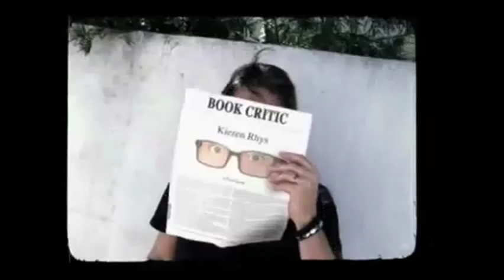Love & Hip Hop After Show Season 4 Episode 7 "Messy All Over the World" | AfterBuzz TV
AFTERBUZZ TV -- Love & Hip Hop edition, is a weekly "after show" for fans of VH1's Love & Hip Hop. In this show, host DJ Jesse Janedy breaks down the episode in which love blooms in Panama for Erica Mena and Cyn. Elsewhere, Rich receives an ultimatum from Peter; Yandy hears news from Mendeecees; and Tara confronts Peter about deception. There to help Jesse are co-hosts Nicolette Gaona and Julie Ofcharsky. It's Love & Hip Hop's "Messy All Over the World" podcast!